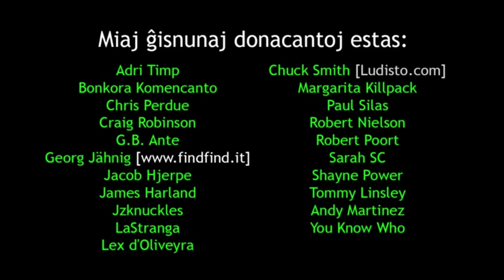Vojaĝo al Indonezio: Manĝigu la elefantojn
En ĉi tiu videoblogo, ni rajdas kaj manĝigas la elefantojn.